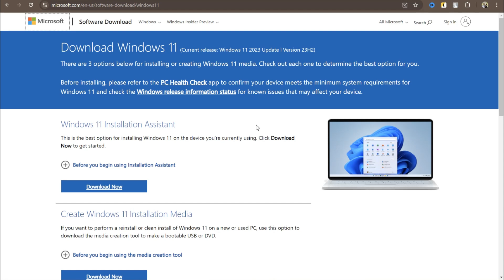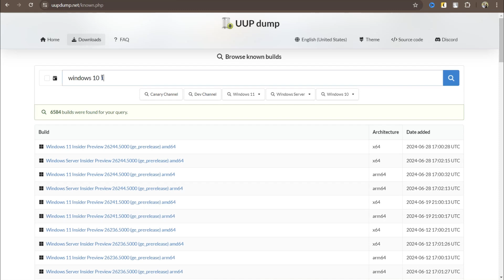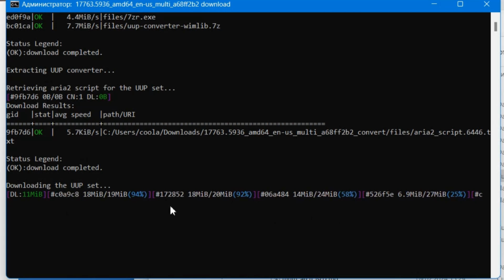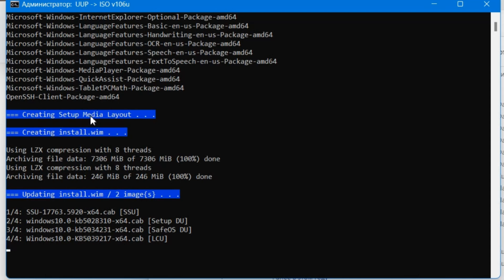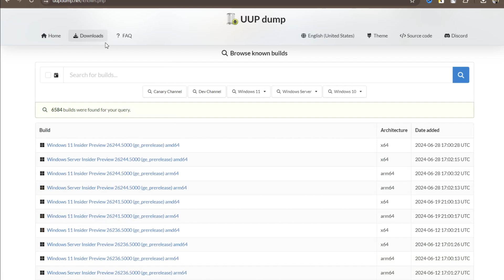FREE Download ANY BUILD of Windows 10, 11 from OFFICIAL Servers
If you want install Windows on your PC, usually you just download windows 11 or windows 11 from official page and get the latest version. But with this method you can choose another build of windows, any of them and download it from Microsoft servers. Maybe some previous windows build is more convenient for your PC or has less unneeded functions. You choose...